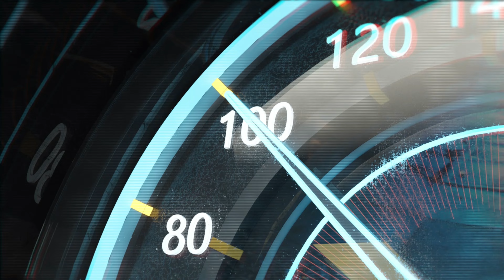Fellowship, is it important?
Is fellowship important? Join me as we try to answer this question. Also is it important to get into a church? find out here on this Street Smart Christian, STREET RACE!